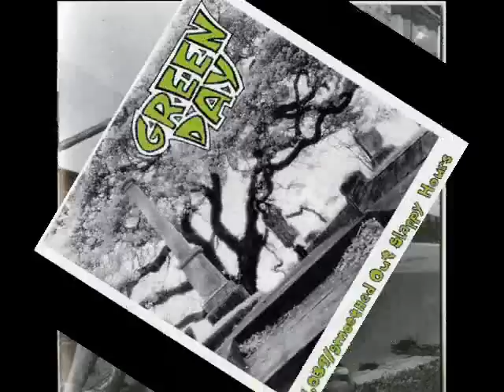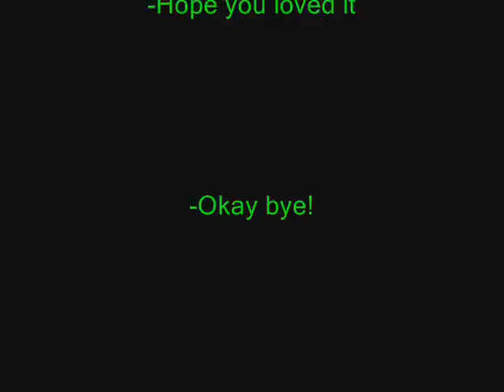At the Library- Green Day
At the Library by Green Day